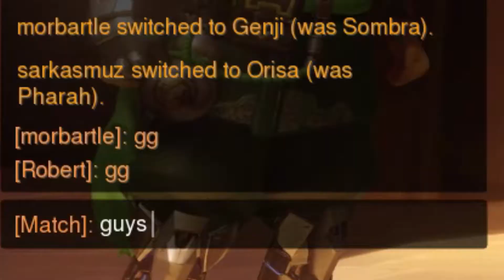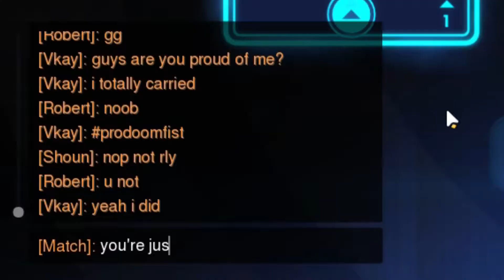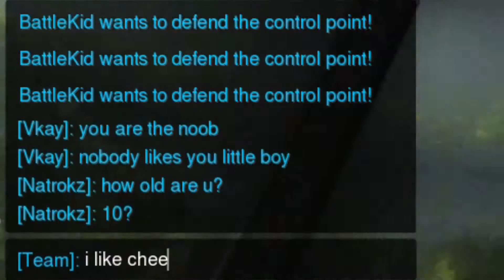WORST DOOMFIST EVER!? | Overwatch Summer Games Highlights, Funny Moments,Gameplay And Trolls BY VKAY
In this arena renovation gameplay video i play the first job edition of the game and find out if this house flipper/powerwash simolator is overrated or underrated
Support My Other Socials
­­ ­-­ Doomfist? Let’s show these guys what a real fister mister feels like!

● Be Social With Me And Stay Up To Date!

OVER HERE
I upload 3-5 times a week! Always in 1080P 60FPS
If you like the content, let me know!
Let me know any suggestions or thoughts you have!
● All The Music I Used

What Is Doomfist?
Doomfist’s cybernetics make him a highly-mobile, powerful frontline fightter. In addition to dealing ranged damage with his Hand Cannon. Doomfist can slam the ground, knock enemies into the air. And off balance, or charge into the fray with his Rocket Punch. When facing a tightly packed group. Doomfist leaps out of view, then crashes down to earth with a spectacular Meteor Strike!

Overwatch Winter Event Funny Moments, Gameplay and Trolls Episode 2 BY VKAY"